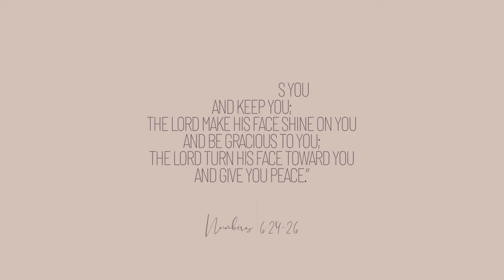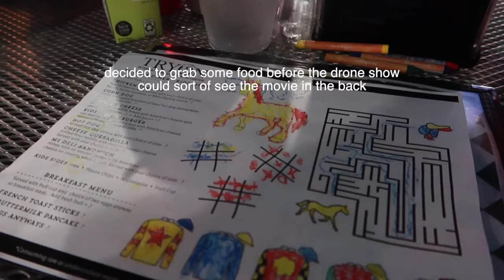holiday vlog:🎄CHRISTMAS DRONE SHOW + ICE SKATING ⛸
Happy Christmas Season 🎄
We had a great time at the Tryon Equestrian Center